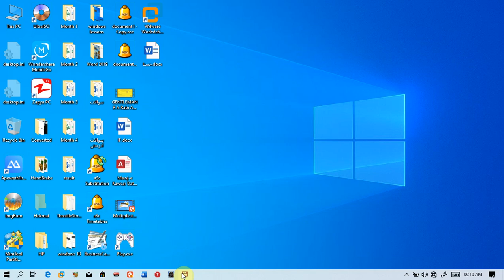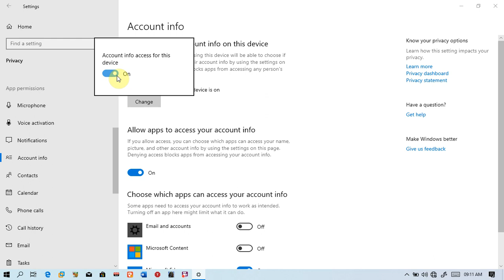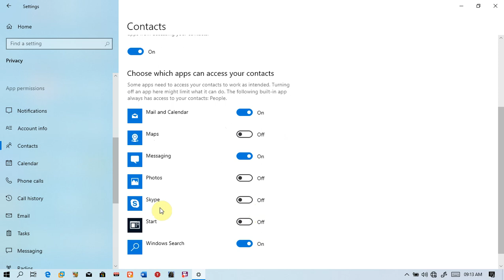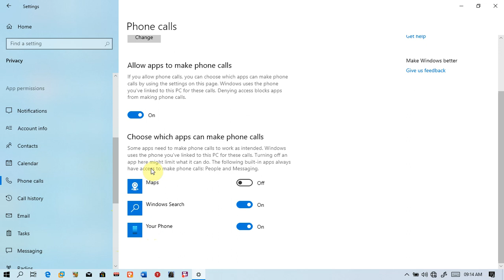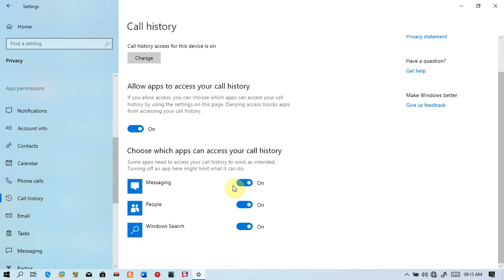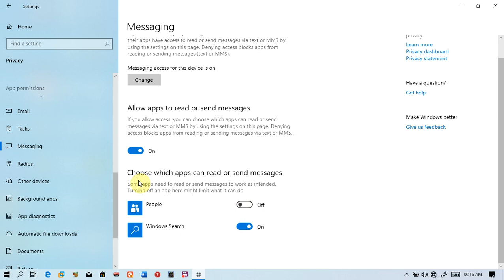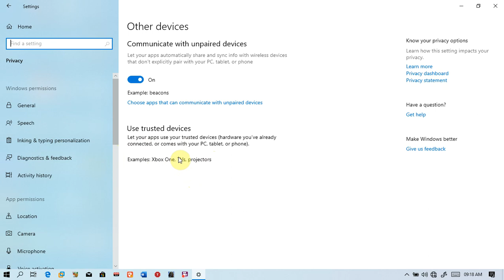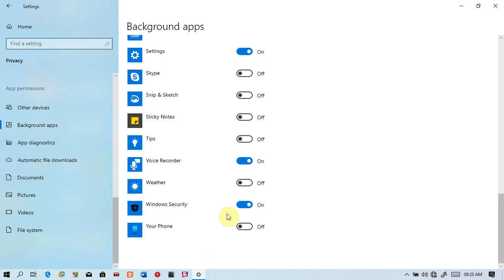38. تنظیمات حریم خصوصی در وندوز 10 بخش دوم Privacy setting part 2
در این ویدو بخش اول تنظیمات حریم خصوصی در وندوز 10 وضاحت داده شده است بخشی های بعدی نیز به زودی اپلود خواهد شد.